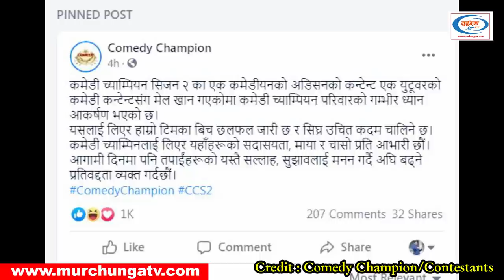कमेडी च्याम्पियनका प्रतियोगी विवादमा-Tapeshwar Singh Copy Comedy Viral-Comedy Champion Season 2-CCS2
कमेडी च्याम्पियनका प्रतियोगी विवादमा-Tapeshwar Singh Copy Comedy Viral-Comedy Champion Season 2-CCS2-Murchunga TV

This Video Is About Comedy Champion Season 2. The First Comedy Reality Show Of Nepal, Comedy Champion Is Going Viral On Day By Day. Recently Comedy Champion Season 2 Top 24 Contestants were selected through physical audition. Also, Comedy Champion Season 2 Trailers were broadcasted which is going viral. Among Top 24 Contestants, Tapeshwar Singh's Comedy is facing Copy Content Case. He copied Indian YouTuber Satish Ray's Comedy. Tapeshwar's Comedy is slightly different from Satish's Comedy but many of them are copied.

Comedy Champion Season 1 Finalist were Khadga Bahadur Pun Magar (Khabapu), Himesh Panta & Suman Koirala & Himesh Panta is the Winner Of Comedy Champion Season 1. The Great Comedians Santosh Panta & Manoj Gajurel, Actress  Richa Sharma & Director Pradeep Bhattarai are judging Them.

Photo/Video Footage Credit : Comedy Champion Season 2/Contestants
Script/Narrator/Edit : Chandra Ghalan
Special Thanks : Radio Anmol 90 Mhz Family, Hetauda-04